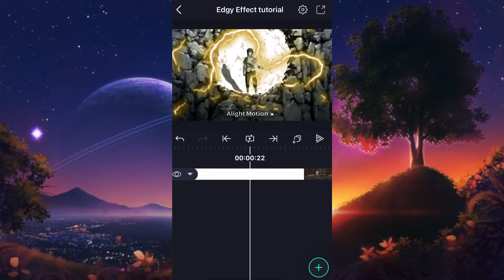Cool Edgy Effect Tutorial in Alight Motion || Edit Tutorial